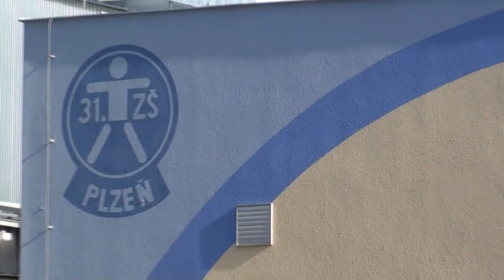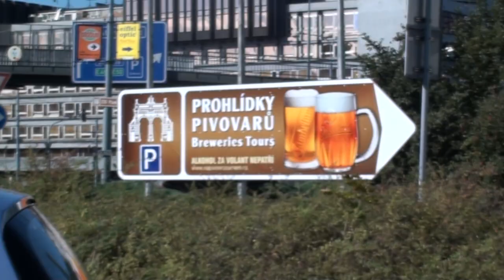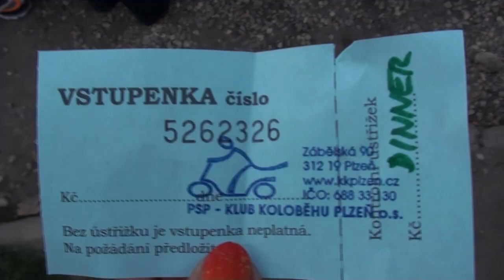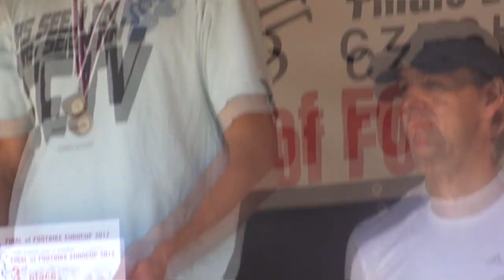Eurocup Pilsen 2012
This video is taken during the Eurocup weekend in Pilsen, Czech Republic.

Camera: Martijn Tiemens / Niels van Ekeren / Lisanne Tiemens / Stephan Bouman / Maxime Reijne
Edited by: Maxime Reijne